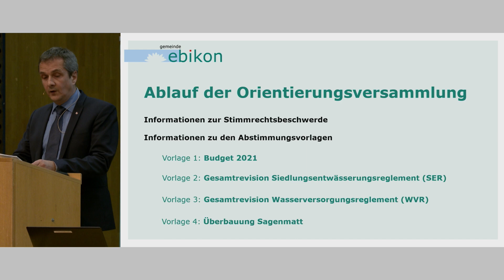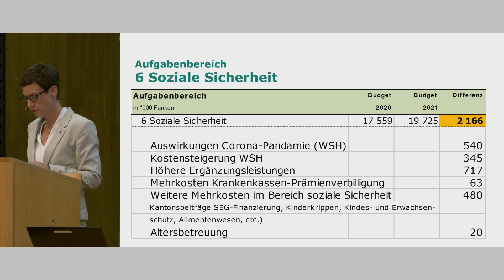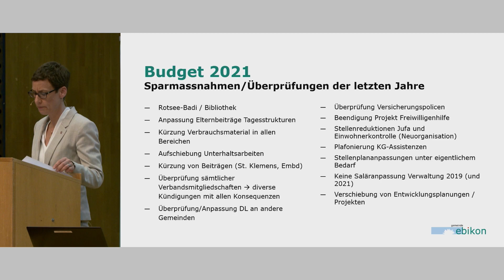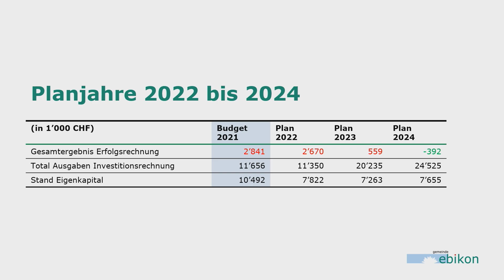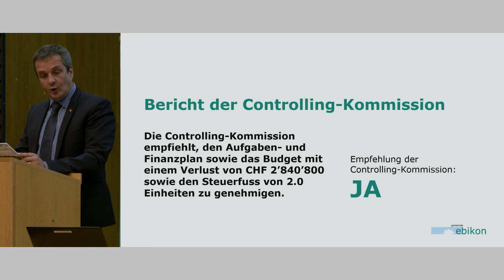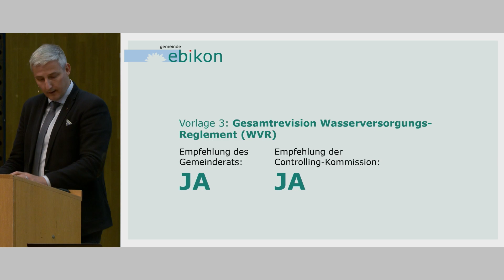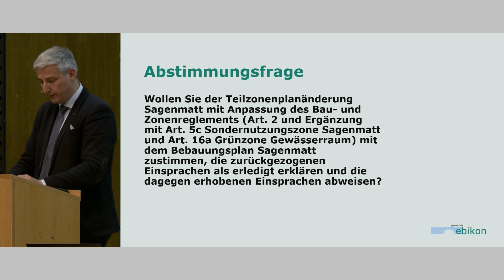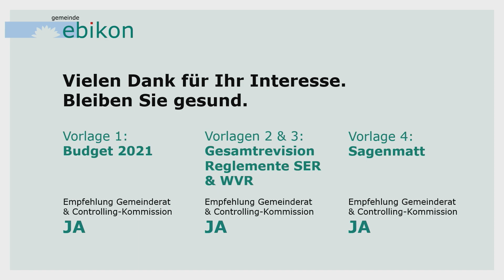Orientierungsversammlung Gemeinde Ebikon 12. November 2020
Am 12. November 2020 informierte der Gemeinderat anlässlich der Orientierungsversammlung über die vier Abstimmungsvorlagen, über die die Ebikoner Stimmbevölkerung am 29. November abstimmt. Die Orientierungsversammlung wurde in voller Länge auf Video aufgezeichnet. Schauen Sie rein, folgen Sie den Ausführungen des Gemeinderats und bilden Sie sich Ihre eigene Meinung zu den vier Abstimmungsfragen.

Vier gewichtige Abstimmungsvorlagen liegen für die Abstimmung vom 29. November auf kommunaler Ebene vor.

Vorlage 1: Budget 2021
Vorlage 2: Gesamtrevision Siedlungsentwässerungsreglement (SER)
Vorlage 3: Gesamtrevision Wasserversorgungsreglement (WVR)
Vorlage 4: Überbauung Sagenmatt
Der Gemeinderat ruft alle Ebikoner Stimmberechtigten auf, von ihrem demokratischen Mitbestimmungsrecht Gebrauch zu machen und an der Abstimmung teilzunehmen.